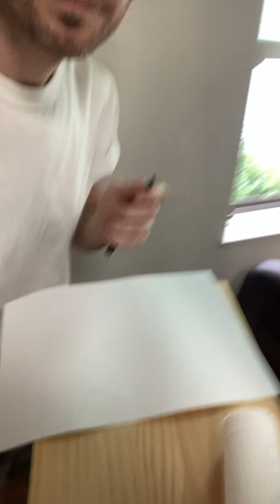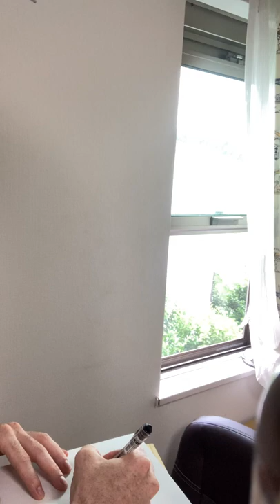Labrador drawing - part 1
Please click on subtitles, to get the full dialog of the video. Click on (CC). Also, feel free to do a faster playback speed.

I aimed for a 10 minute sketch of a dog, using pen ink, A4 paper, and a photo of a labrador. Hope you enjoy it!

Happy drawing! ❤